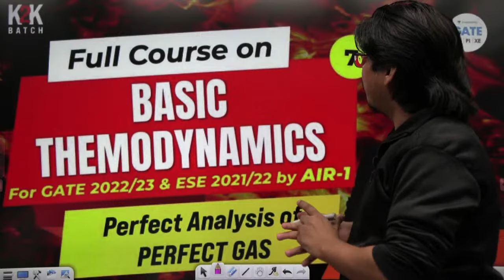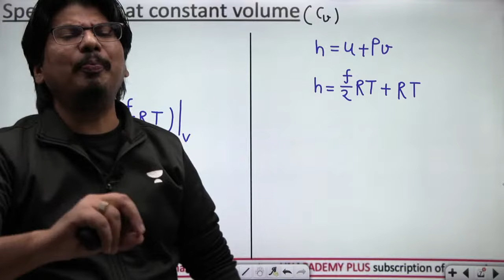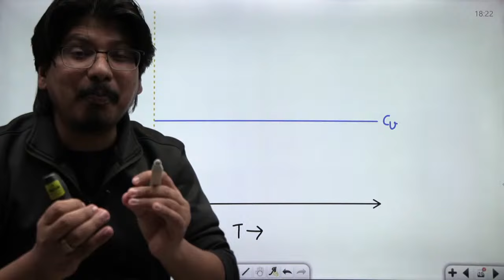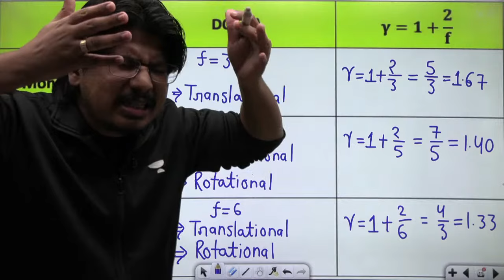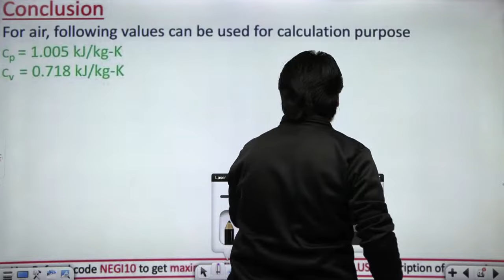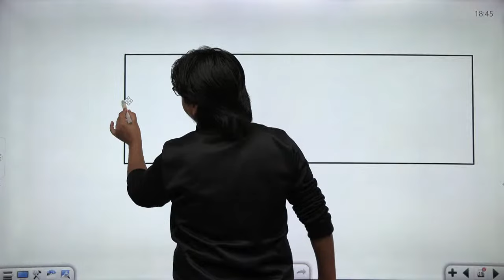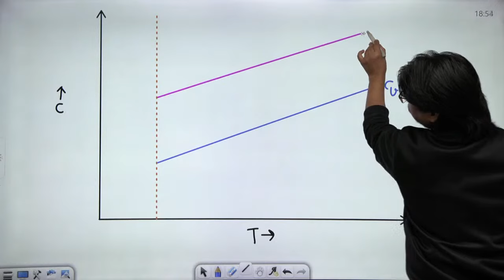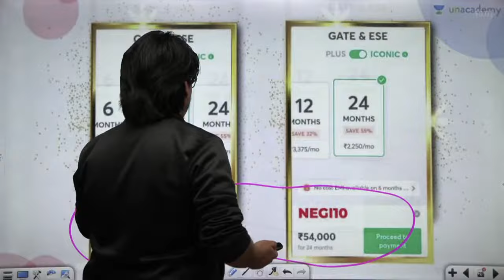Perfect Analysis of Perfect Gas| GATE-2025/26 | ME/XE/CH | By AIR-1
Welcome to the Jhama Jham session, where Negi Sir (NEGI10) will cover the "Perfect Analysis for Perfect Gas " from Heat Interactions for   ME/XE/CH GATE & ESE 2025/26 Exams.

🌟Unlock your Path to Selection🌟
➤ Prepare for GATE 2025 at just ₹12,999*
➤ Offer valid till 18th May 2024
Hurry, Up !

You can enroll to Unacademy Subscription and get the following benefits:
1. Learn from your favorite teacher
2. Dedicated DOUBT sessions
3. One Subscription, Unlimited Access to Live Online Classes and Videos
4. Real-time interaction with best-in-class teachers
5. You can ask doubts in live online classes
6. Limited students in each Class
7. Download the videos & watch them offline
Feel free to spread the word – share the videos with your friends and classmates.